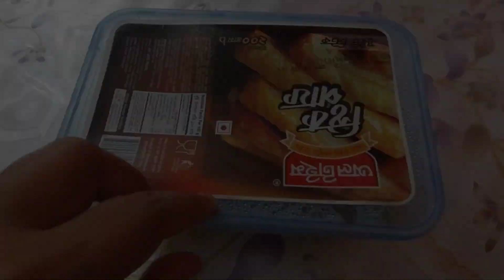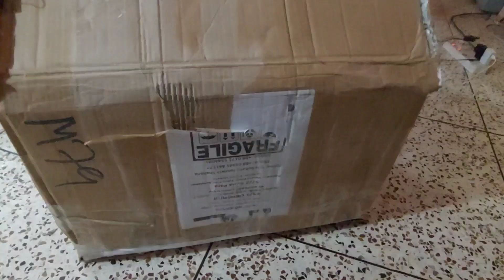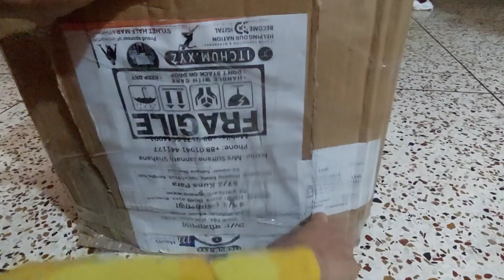শীতের বৃষ্টি বাহিরে, আর ঘরে করলাম মচমচা পরোটা আর খিচুড়ি ||বিড়ালের ঘর|| Shahana jannat vlog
আসসালামু আলাইকুম। বিড়ালের ঘর বানালাম, আর মচমচা পরোটা  এই নিয়ে আমার আজকের ভ্লগ।